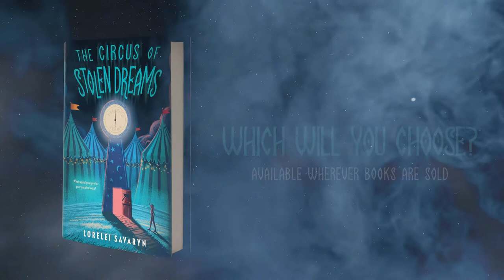The Circus of Stolen Dreams | Official Trailer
A dream world turns haunting nightmare in this spellbinding debut novel, perfect for fans of Coraline and Circus Mirandus.

About THE CIRCUS OF STOLEN DREAMS by Lorelei Savaryn:
After Andrea’s brother, Francis, disappeared, everything changed. Her world turned upside down, and there was nothing she could do to right it. So when she discovers a magical dream world called Reverie in the woods near her home, Andrea jumps at the chance to escape her pain and go inside. But the cost of admission is high: Andrea must give up a memory in order to enter. And she knows exactly which memory she’d like to give up.

Once inside, Andrea discovers tent after tent of dreams come alive; she can fly on a gust of wind, brave swashbuckling pirates and search for buried treasure, reach for–and wish on–a tangible star, and much, much more. But Andrea soon realizes that not all of Reverie’s dreams are meant to delight, and the Sandman behind the circus tents seems to have plans of his own. When Andrea finds a tent in which her brother’s darkest nightmare has been brought to life, she realizes the dark truth: Reverie is not an escape; it’s a trap.

Will Andrea and her new friend Penny have what it takes to find Francis, figure out what’s really going on in Reverie, and break free from this nightmarish dream world?

A wonderfully inventive, deliciously creepy debut novel that is sure to linger in readers’ minds long after the last thrilling page has been turned.